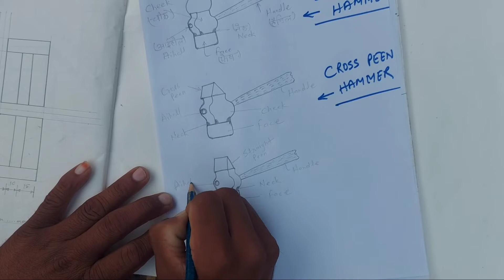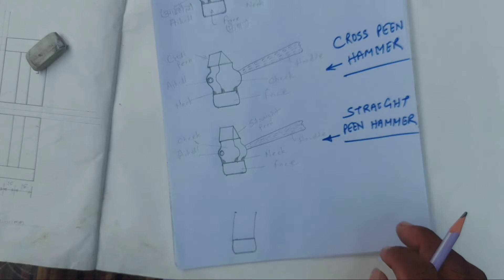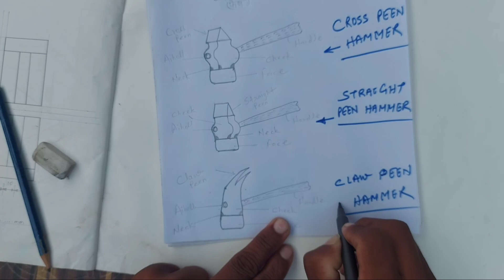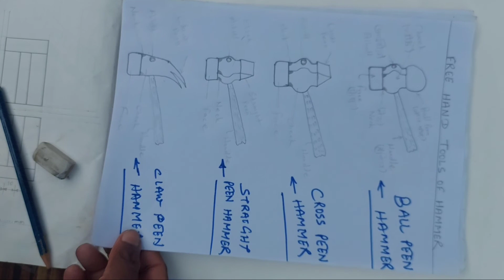HAMMER! FREE HAND SKETCH OF MAMMER, ITI ENGINEERING DRAWING FIRST YEAR ALL TRADE SANJEEVSIRITI#